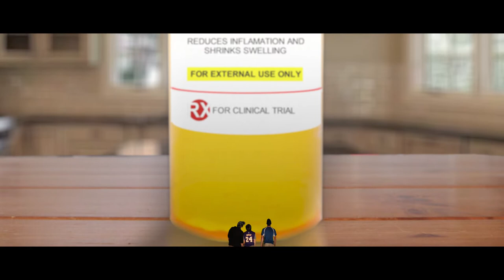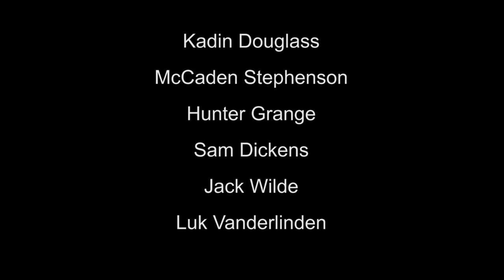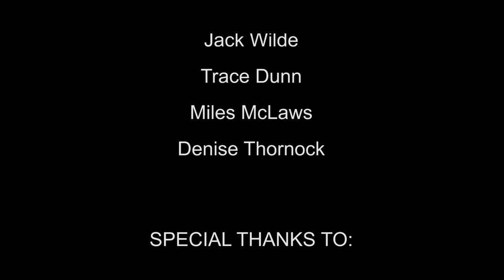Fear the Beard